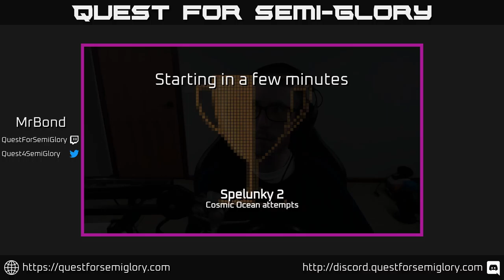Quest for Semi-Glory - Spelunky 2, Session 33 (Sunday longplay)